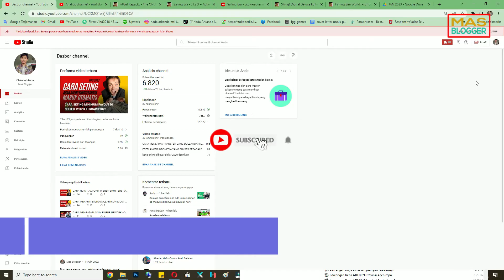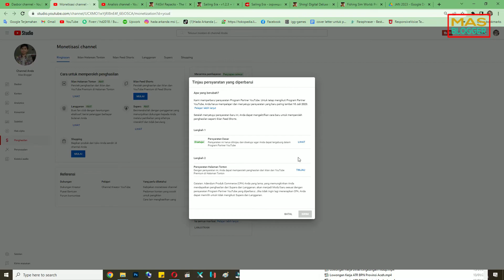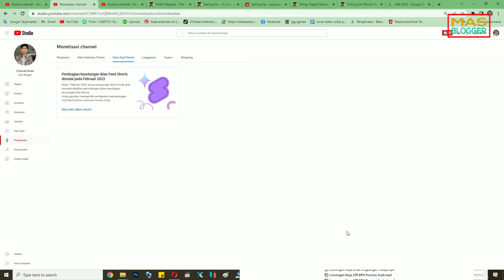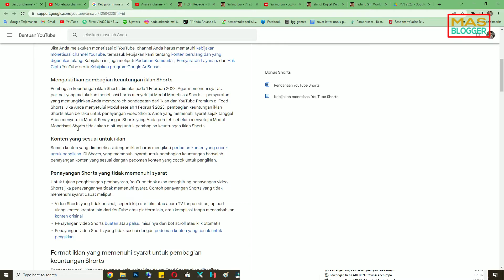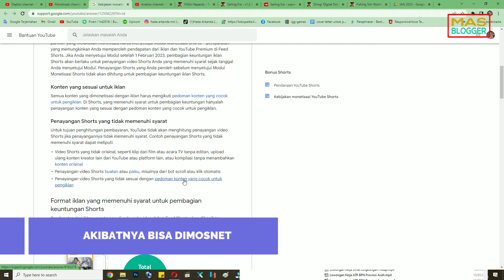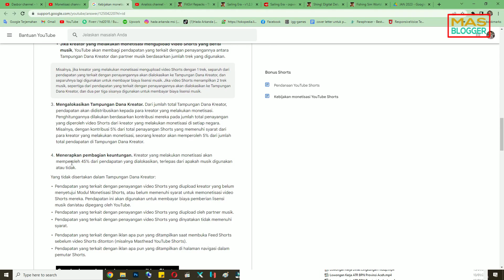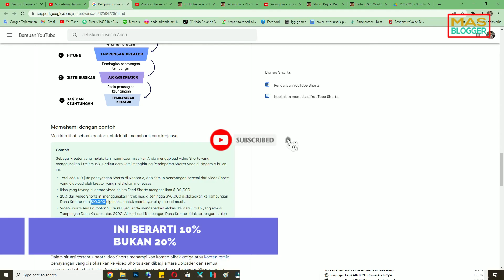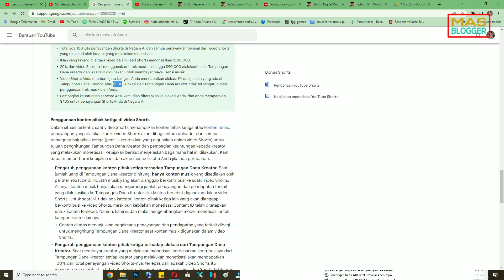CARA AKTIFKAN SETTING MONETISASI YOUTUBE SHORTS BAGI WAJIB TAHU BAGI PEMULA 2023 YANG BENAR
Video mas blogger kali ini yaitu begini cara perhitungan monetisasi youtube short shorts yang tidak diketahui pemula 2023 yang lengkap dan benar. Semoga berguna